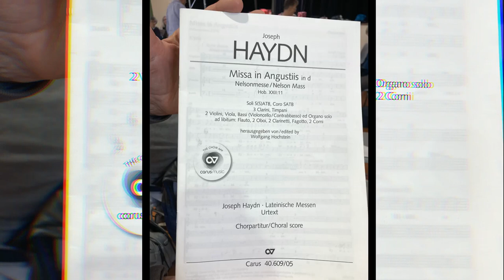Pédagogie du Chœur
Le chœur de Tarbes Hautes-Pyrénées en répétition publique dans la Salle des Fêtes de Masseube (Gers) le 8 mai 2024